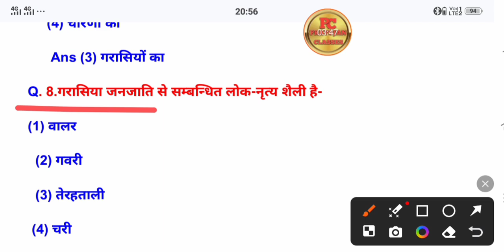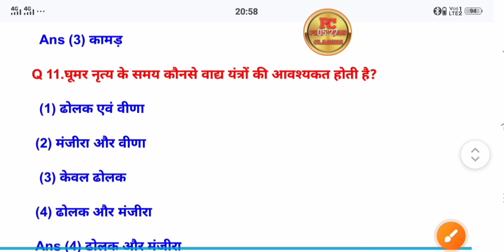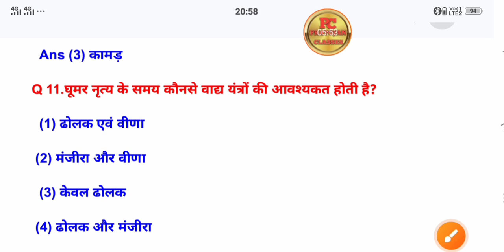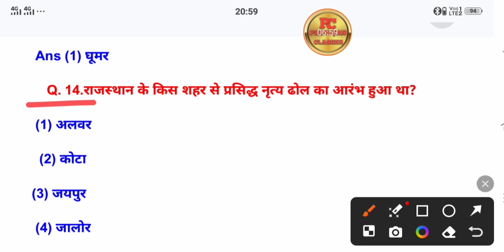राजस्थान जी के टेस्ट पशुपरिचर रीट_परीक्षा cet reet mains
राजस्थान की सभी प्रतियोगी परीक्षाओं हेतु

रामबाण क्लास

reet mains maths model paper, maths reet mains, reet mains maths classes, reet mains, 3rd grade exam date 2024, 3rd grade exam date latest news, reet mains exam 2023, rajasthan gk for reet mains